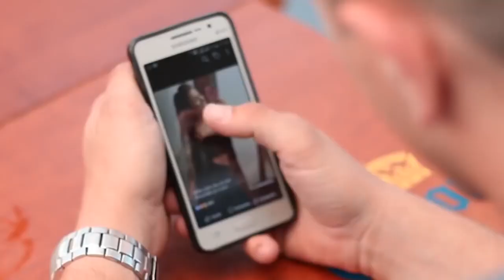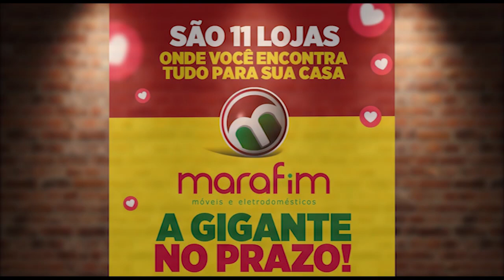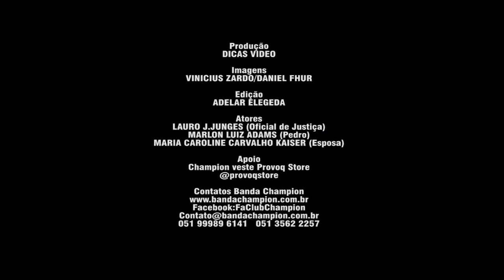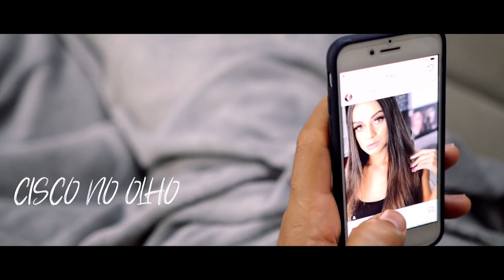PROGRAMA GILMAR BRASIL DIA 24 09 19 (TVCOMBRASIL )